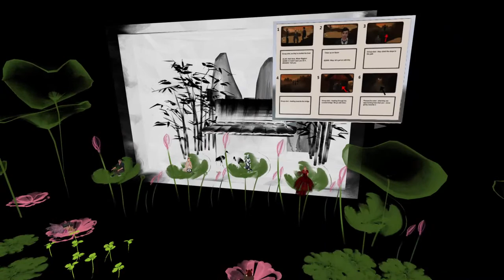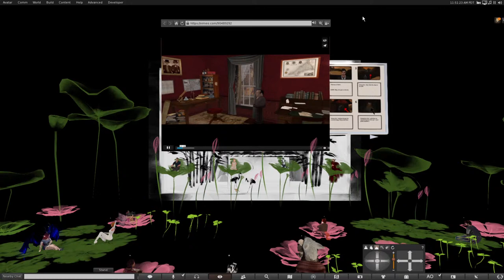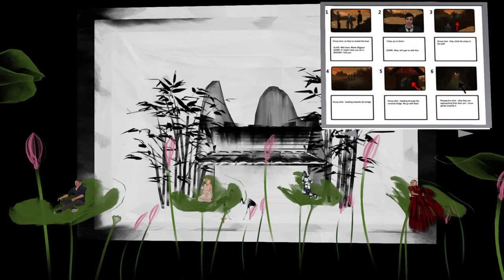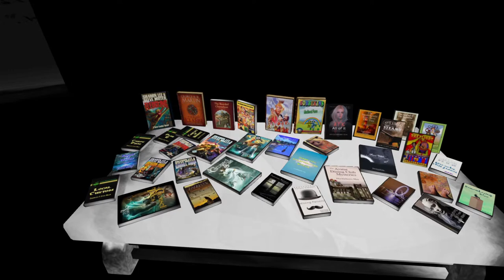Fantasy Faire 2021 - LitFest, Saffia Widdershins host - How to a make machinima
Fantasy Faire 2021 - Machinima makers, including Chantal Harvey, Huckleberry Hax, Saffia Widdershins and Aisling Sinclair, discuss how to start creating machinima.